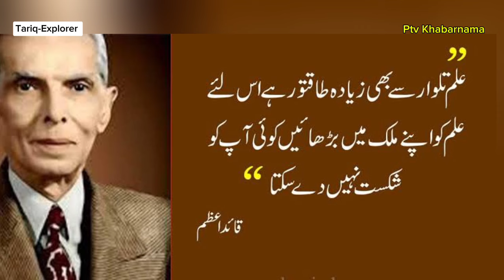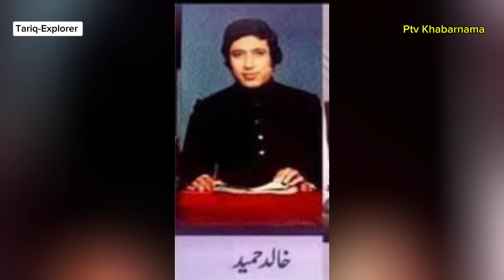Ptv Khabarnama in 1980 | Ptv Old Dramas | Ptv Old Program | Tariq-Explorer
Thanks for Pakistan Television 🙏🌹♥️